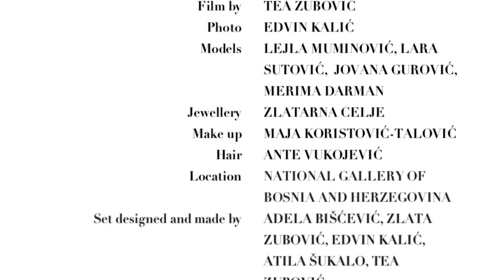Behind the scenes 2017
Go behind the scenes of the ART BY TEA campaign to take a look at the new hand painted fashion collection 2017. “Inspired by Botticelli”.
Watch our team on set of a photo shoot, from prep and set-up to lights, camera, action and sneak-peek of final result.

Clothing ART BY TEA
Photo EDVIN KALIĆ
Models LARA SUTOVIĆ, LEJLA MUMINOVIĆ, JOVANA GUROVIĆ, MERIMA DARMAN
Jewellery ZLATARNA CELJE
Make up MAJA KORISTOVIĆ-TALOVIĆ
Hair ANTE VUKOJEVIĆ
Location NATIONAL GALLERY OF BOSNIA AND HERZEGOVINA
Set designed and made by ADELA BIŠĆEVIĆ, ZLATA ZUBOVIĆ, EDVIN KALIĆ, TEA ZUBOVIĆ